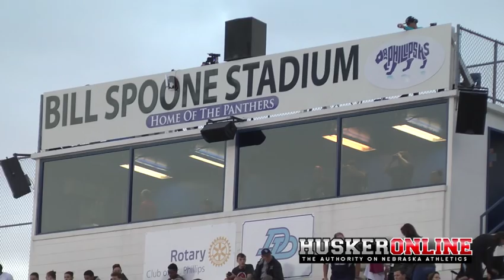HOL HD: One-on-one with Robert Porcher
ORLANDO, Fla. - HuskerOnline caught up with Nebraska Defensive End commit Robert Porcher on senior night at Dr. Phillips High School to talk about his season and his recruitment.